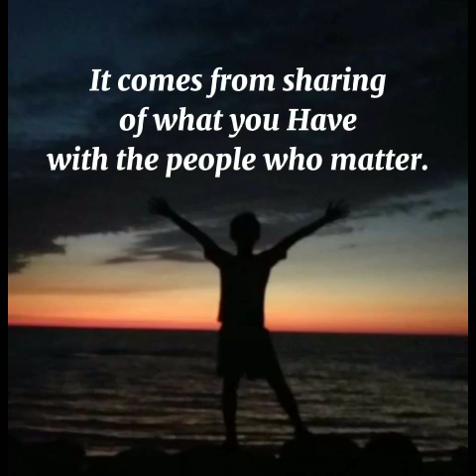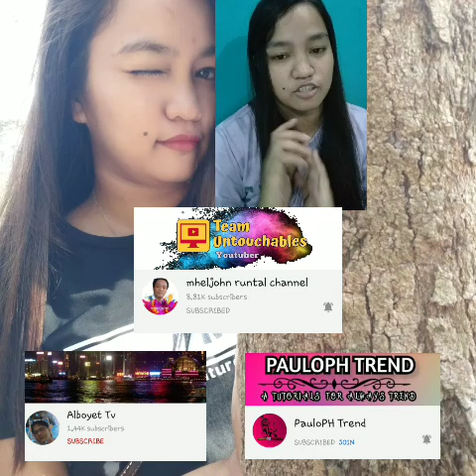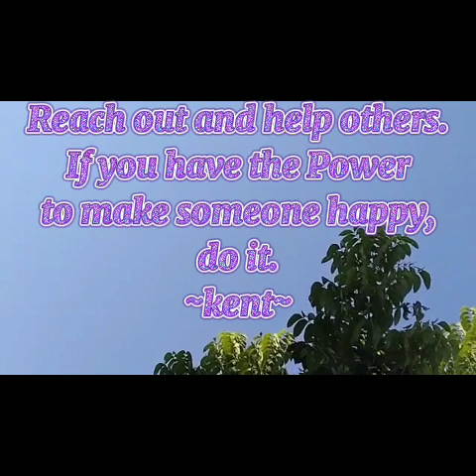Sharing is Caring